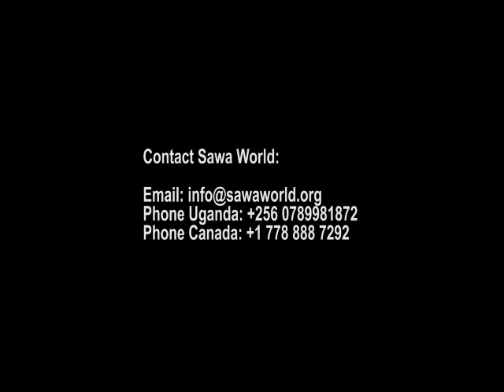Learning Video: How to Grow Mushrooms